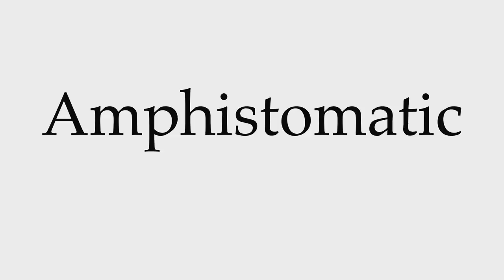How to Pronounce Amphistomatic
This video shows you how to pronounce Amphistomatic